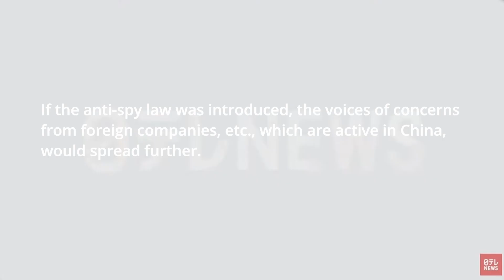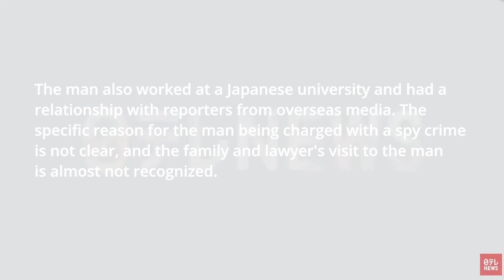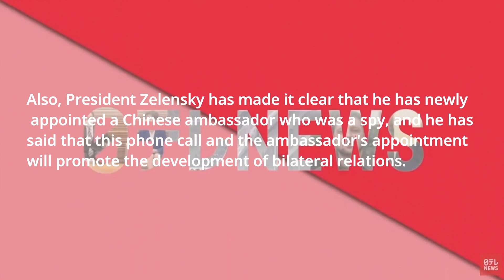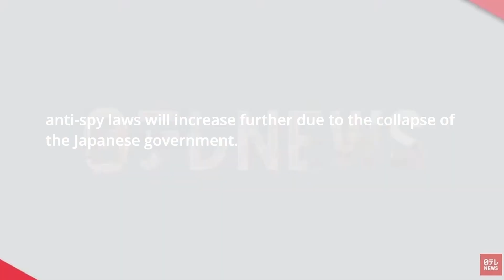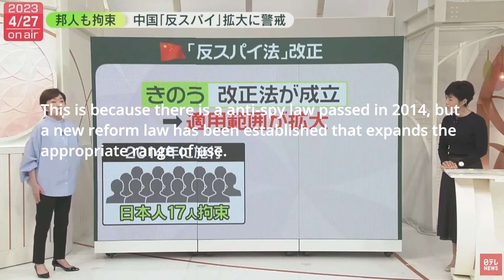《全文AI翻譯》日テレNEWS 報導中国秘密警察及反間諜法修改為“擴大定義” China's secret police and anti-espionage law was amended.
The English subtitles are transcribed by OpenAI Whisper Desktop.